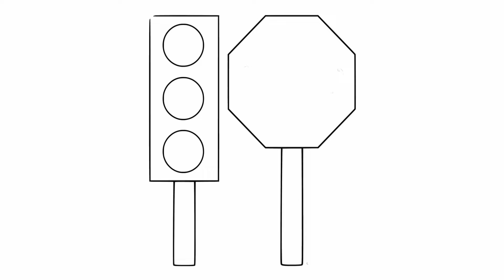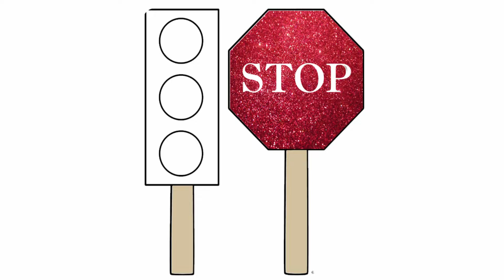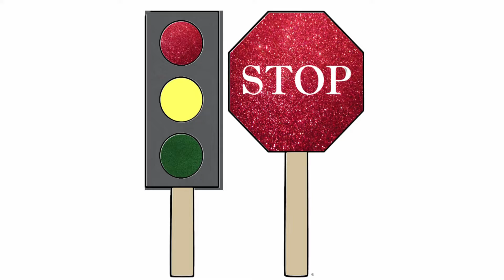Traffic Light and Stop Sign Coloring Page car school bus Cement Mixer Truck Fire truck Excavator